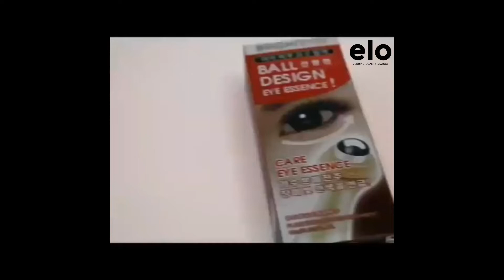Bioaqua Ball Design Eye Care Essence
Eliminates dark circles and fine lines, speed-up cell & collagen rejuvenation.
This increase the elasticity in the eye contour while reducing eye bags and problems such as dark rings & fine lines.
For firm and sparkling eye contour
Relieve Fatigue eyes
15ml